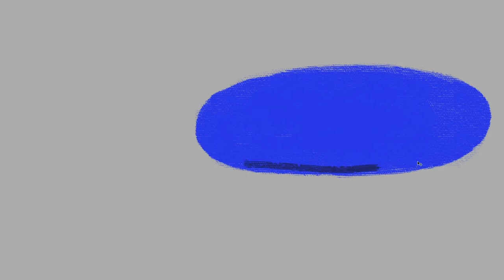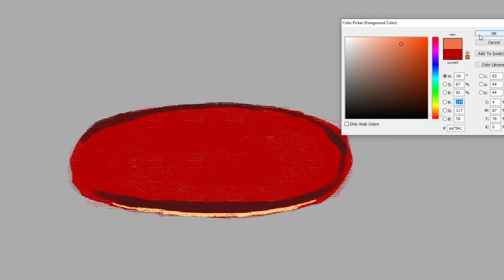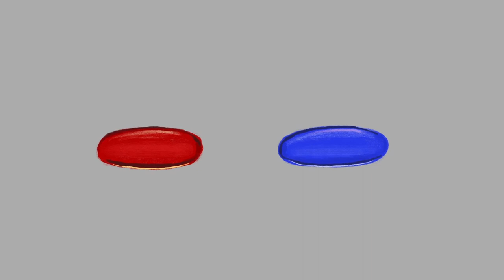how to draw Red Pill Blue Pill | The Matrix | Art Therapy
The terms "red pill" and "blue pill" refer to a choice between the willingness to learn a potentially unsettling or life-changing truth by taking the red pill or remaining in contented ignorance with the blue pill. The terms refer to a scene in the 1999 film The Matrix.

matrix 4 can sungur,
matrix 4 fragman can sungur,
matrix 4 inceleme can sungur,
did matrix 4 recast morpheus,
trailer do matrix 4,
musica do matrix 4,
trailer do matrix 4 dublado,
filme do matrix 4,
trilha sonora do matrix 4,
matrix 4 musica do trailer,
matrix 4 análise do trailer,
does matrix 4 have a trailer,
does matrix 4 ignore 2 and 3,
does matrix 4 retcon 2 and 3,
when does matrix 4 come out,
is matrix 4 a reboot,
is matrix 4 a sequel